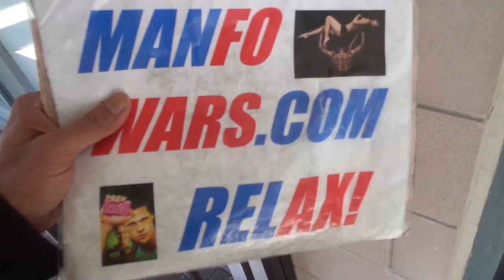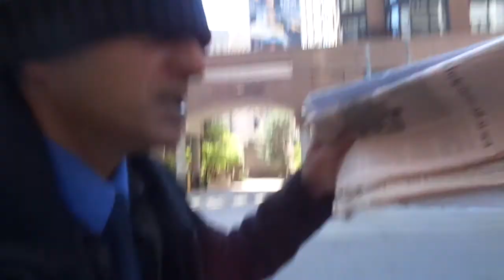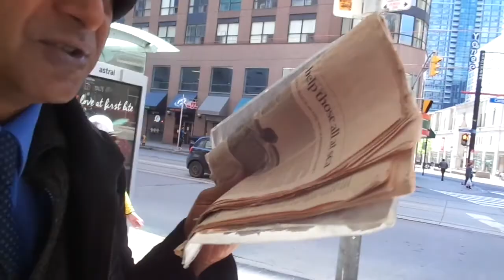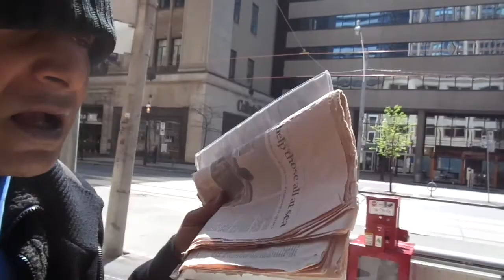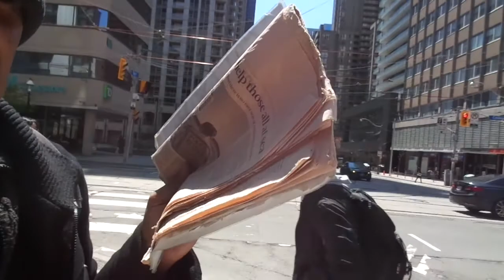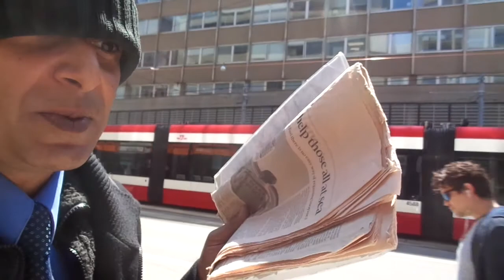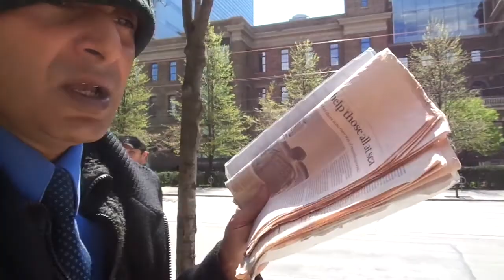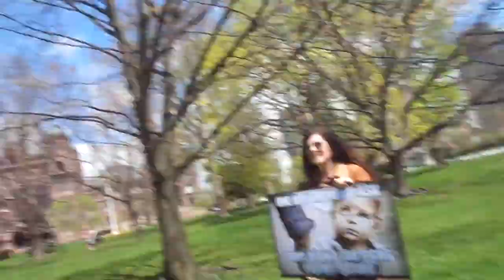RAW VIDEO Toronto May 16 Anti-Lockdown Rally: The Great Canadian House Party! Invite Everyone! 15/18